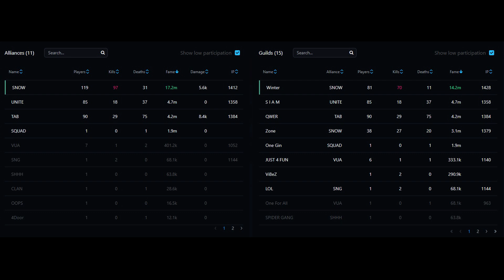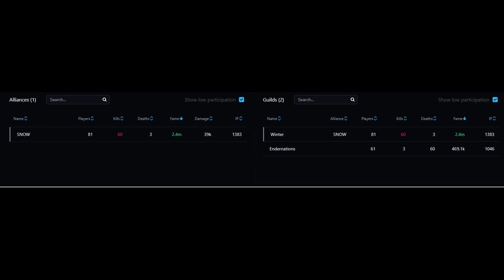East server 4/14 // SNOW vs QWER vs S I A M and Endernations // 14utc zvz // DEMON FANG // Albion